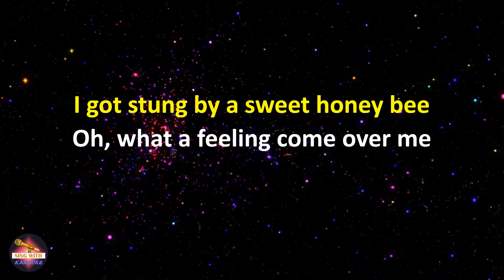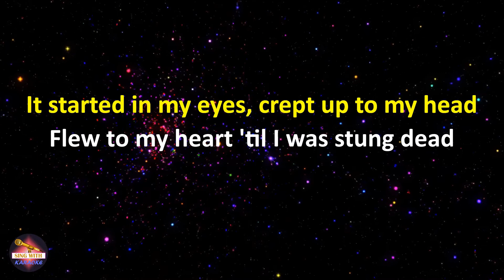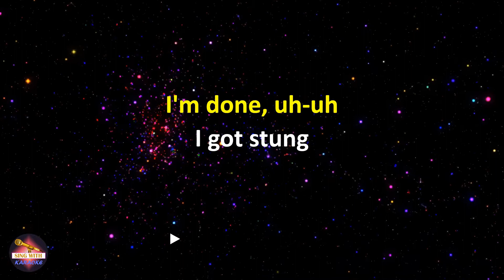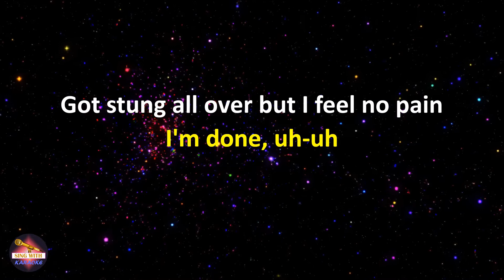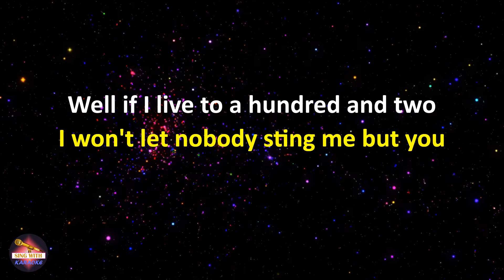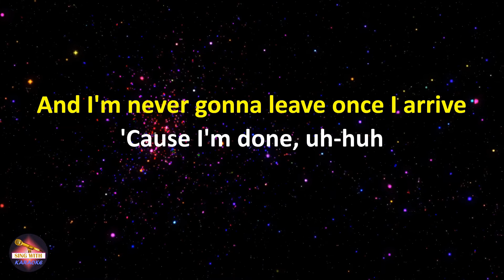Elvis Presley & The Jordanaires - I Got Stung (Lyrics version)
Lyrics:
Holy smoke and land sakes alive
I never thought this could happen to me
Yeah
Yeah

I got stung by a sweet honey bee
Oh, what a feeling come over me
It started in my eyes, crept up to my head
Flew to my heart 'til I was stung dead

I'm done, uh-uh
I got stung
Yeah
Yeah

She had all that I wanted and more
And I've seen honey bees before
Started buzzin' in my ear, buzzin' in my brain
Got stung all over but I feel no pain

I'm done, uh-uh
I got stung

Now, don't think I'm complainin'
I'm mighty pleased we met
'Cause you give me one little peck
On the back of my neck
And I break out in a cold, cold sweat

Well if I live to a hundred and two
I won't let nobody sting me but you
I'll be buzzin' 'round your hive every day at five
And I'm never gonna leave once I arrive

'Cause I'm done, uh-huh
I got stung
Yeah
Yeah

I got stung
Yeah
Yeah

I got stung